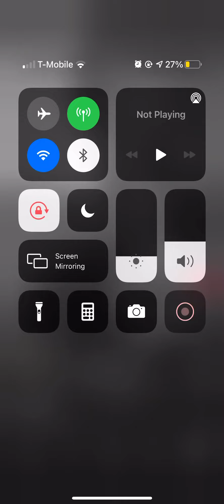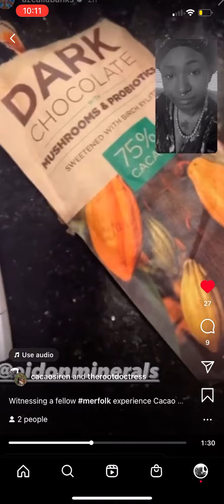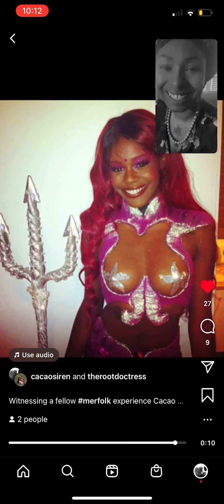Mermaids love Chocolate? Azealia Banks’ Cacao Testimony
a spiritual galactic call to assist in Earth's dimension ascension. Opening portals, expelling malefic spirits, unearthing the matrix, restoring divine order, uplifting energy vortexes, fortifying sacred sites, channeling ley lines, and all else that comes with my personal purpose and collective gridwork.
I am a bridge between the waking dream and astral supported in abundance and vision to organize and command mystics. Reclaiming geomancy power and exposing occult land locks.